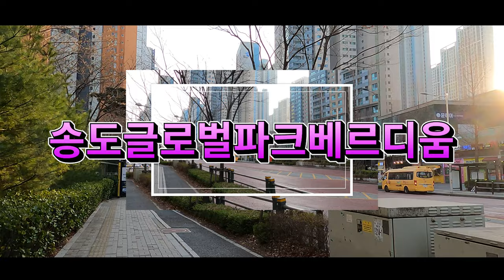송도글로벌파크베르디움 왜 선호도가 높을까?/아파트 소개/아파트 단지 소개/부동산 소개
안녕하세요!!!
이번 영상은 인천지하철 1호선 테크노파크역에서 10분 거리에 있는 송도글로벌파크베르디움 아파트 영상입니다.
인근에는 홈플러스 오네스타 송현아 송트리 등 판매시설이 있고, 아파트 바로옆에는 공원도 있고, 삼성바이오로직스와 삼성바이오에피스가 있어서 직주근접의 아파트입니다.